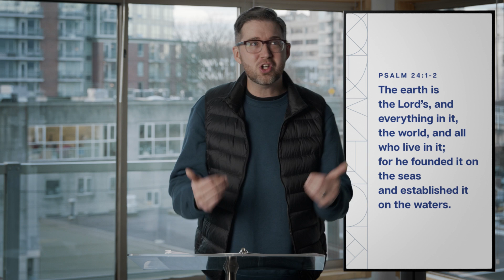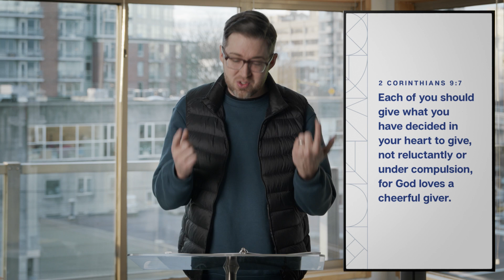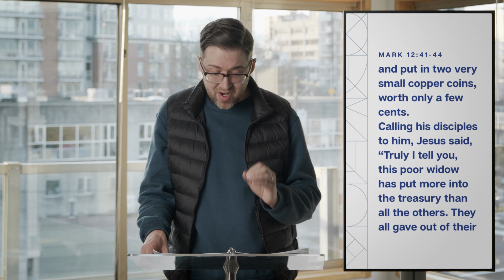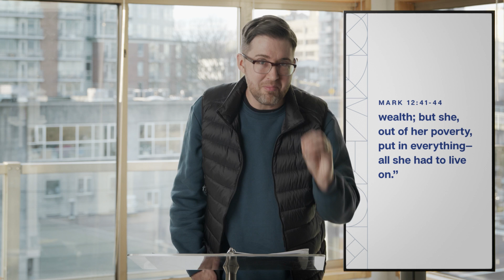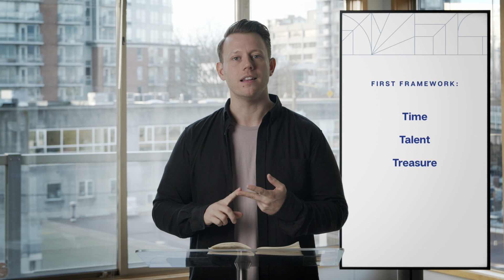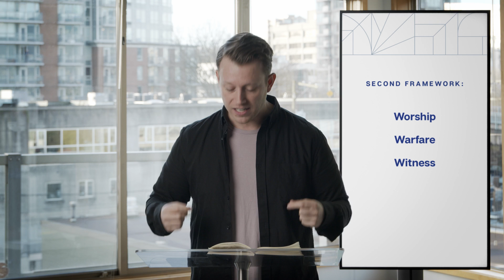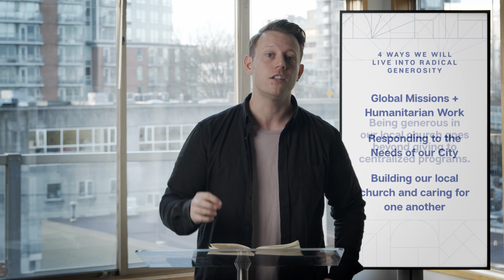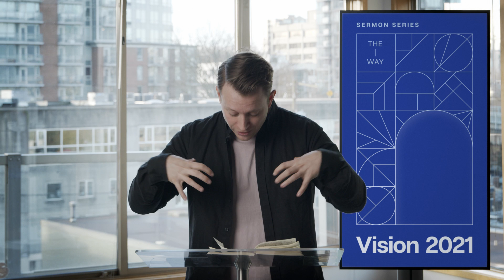Radical Generosity - Chris Price + Jason Ballard | Vision 2021 (Week 4) | January 24, 2021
The Way Church is a church in Vancouver, joining Jesus in his work of love, justice, and compassion in this city and beyond. If you'd like to learn more about The Way Church, visit our